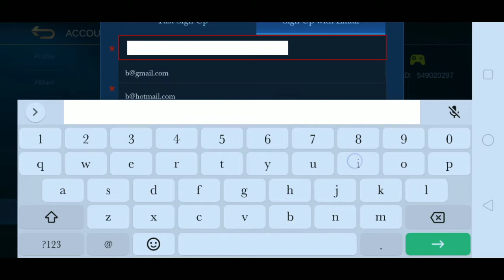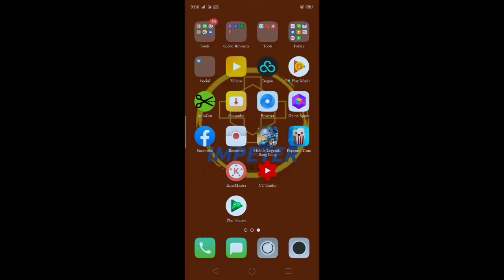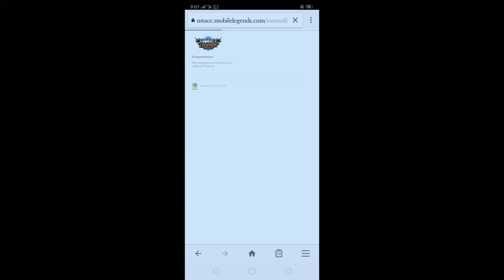How to make moonton account step by step